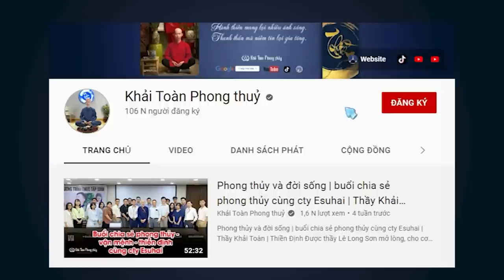Thần hộ mệnh | Thế giới tâm linh xung quanh chúng ta | Thầy Khải Toàn | Phong thủy & Thiền Định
Thần hộ mệnh | Thế giới tâm linh xung quanh chúng ta |
 Liệu bạn có đủ may mắn để tin rằng mình luôn có một vị hộ mệnh ở kiếp sống này, họ dẫn lối, cho bạn một ánh sáng, một lối thoát khi bạn thật sự nguy nan. Hồi qui tiền kiếp hay còn biết đến thấy được tiền kiếp thông qua Thiền định ở trạng thái sâu, hoặc thông qua thôi miên, hai phương pháp này có một điểm chung đó chính là sự tĩnh lặng của trí não